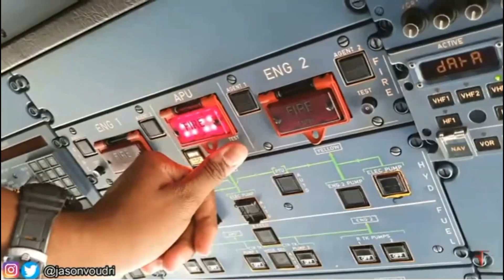MYM 2.0: CAREER IN AVIATION. Capt. SHARAT, Capt. PRIYANKA , Mr. SIMANTA & Smt ALKA AGARWAL